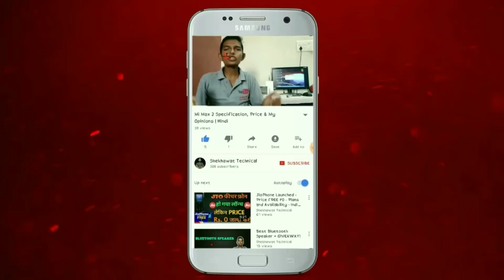Live Stream Disable - 3 महीने के लिए अभी क्या करें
दोस्तो आज की वीडियो में ना कोई टेक टॉपिक है और ना ही कोई अपडेट।
दोस्तो आज की वीडियो में मेने अपने चैनल पर आई स्ट्राइक जिस से हम 3 महीने के लिए लाइव स्ट्रीम बंद कर दी गई है
ओर ये स्ट्राइक 23dec तक रहे गई
तो मुझे उम्मीद है कि आप को वीडियो पसन्द आयेगी

1. Jio Secret Project Jio Smart Car

2. भूल कर भी ना करे गूगल पर ये सर्च नही तो

3. Redmi note 4 - Letest update 8.2.10.0

4. MAKE YOUR MOBILE CAMERA LIKE DSLR

5. Redmi Note 4 Nougat 7.0 Review